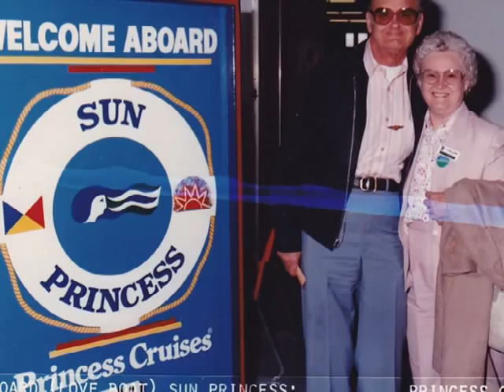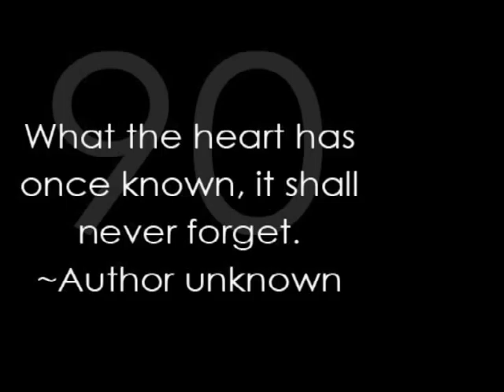Emma's 90th Birthday Video